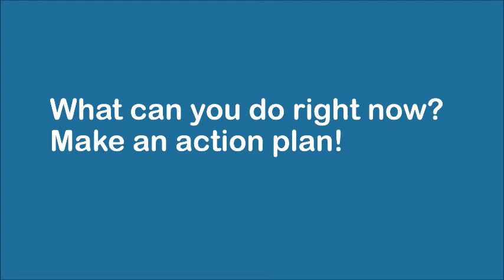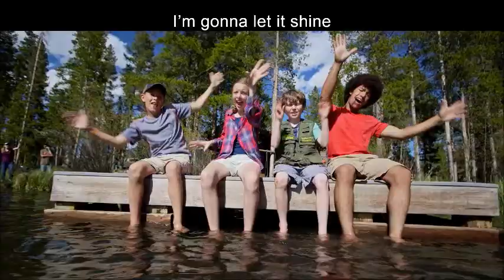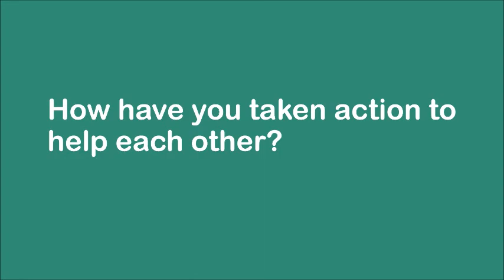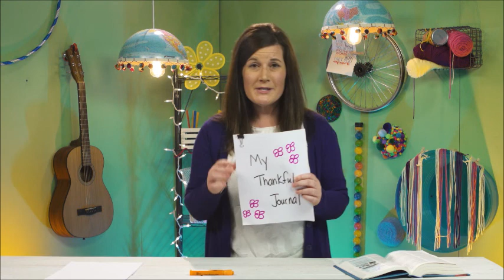Kidz Zone April 19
Kids Zone, lead By group publishing.